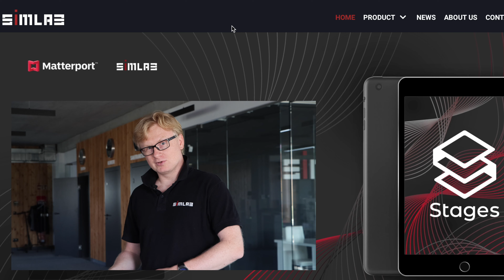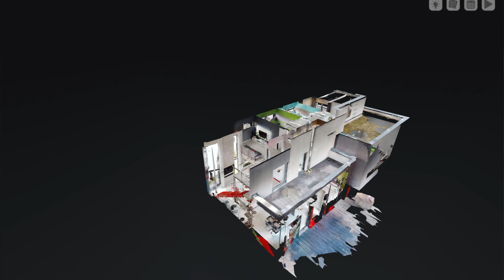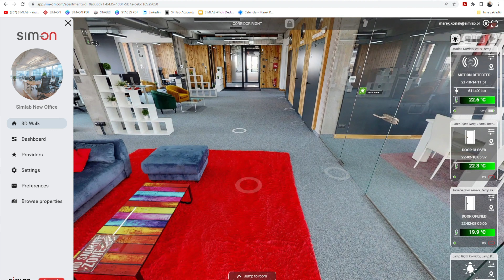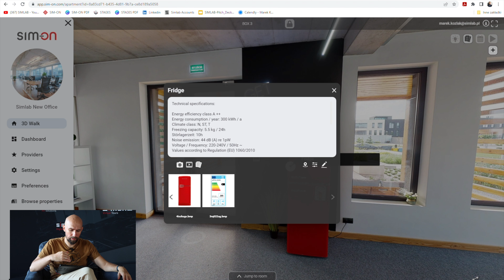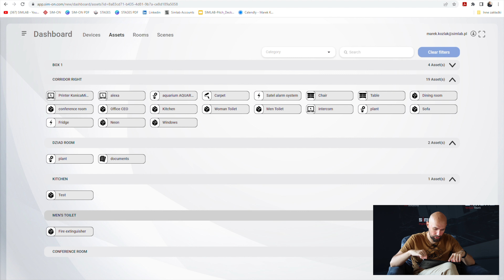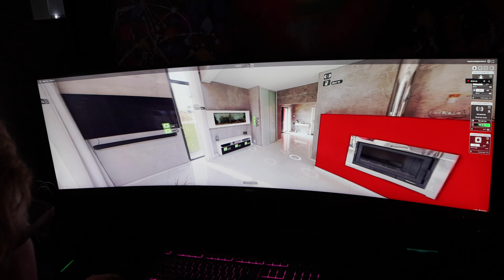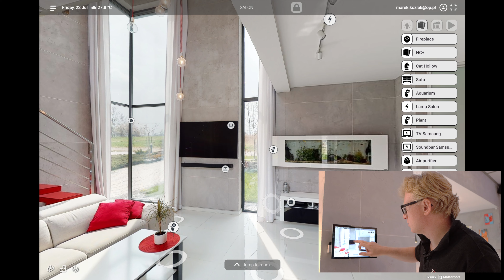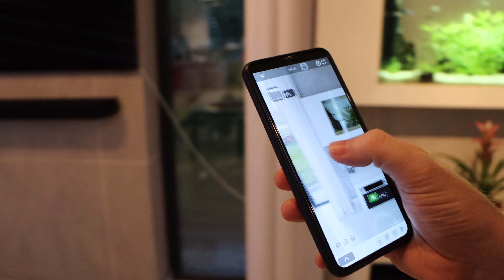Poznajcie SIM-ON - Smart Home w 3D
SIMLAB to gliwicki startup, który chce mocno namieszać na rynku Smart Home! Oto Wasz Dom w 3D z automatyzacjami opartymi na FIBARO! Łączenie nowych technologii wyszło tutaj naprawdę ciekawie! Czas na SIM-ON!

Napisy:  Soszi